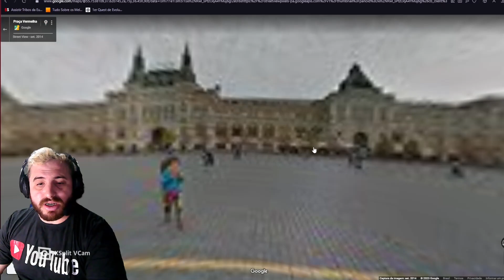A RÚSSIA COMO VOCÊ NUNCA VIU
Conheça a Rússia comigo, um pais muito bonito e acredito que você vai gostar.
Eu fiquei encantado com a Rússia pela primeira vez ao ver os vídeos da @OlgaDoBrasil

Desejo saúde e sucesso á cada um de vocês.